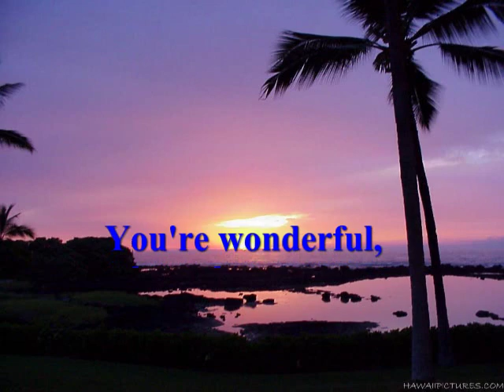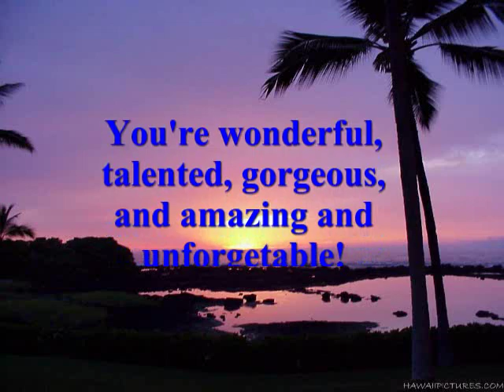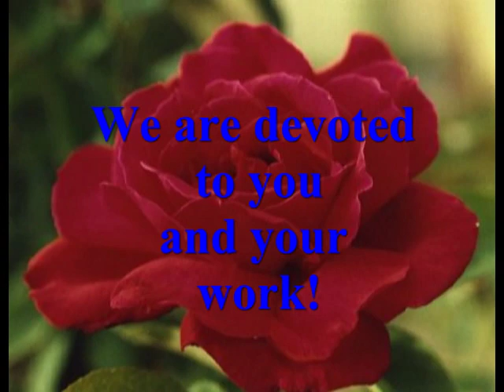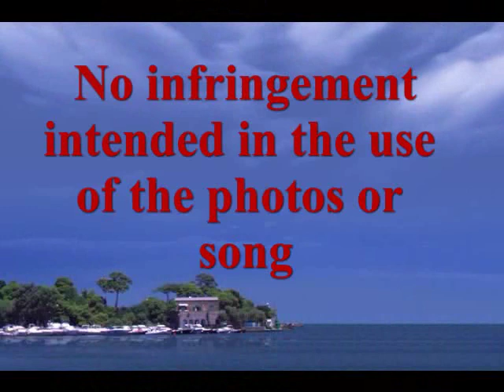William R. Moses Mvid (from his fans to him)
This is a video put together to express the appreciation Billy's fans feel towards him. He touches many with the amazing work he does. He is a true artist in every sense of the word. He can make his audience smile, laugh, cry, or even be on the edge of their seats depending on the movie he's in and what parts he plays. He can even take a poorly written script and make the best of it, even saving the ratings of the movie itself because he throws himself into the parts he plays. He's magical! He is incredibly talented, inspirational, and all out truly wonderful.